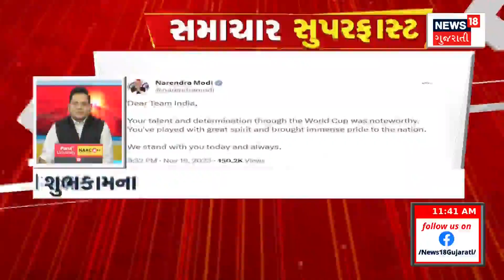Samachar Superfast | Gujarati News | આજના તાજા સમાચાર | Latest News | Top Headlines | Today News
1. INTRO
2. અલીરાજપુર નાકાના બ્રિજ પર ગાબડું પડ્યું
3. સોમનાથ મહાદેવ મંદિરે ઘેરૈયા નૃત્યની સ્પર્ધાનું આયોજન
4. સુરત ઉધનાના ધારાસભ્યની અનોખી માનતા
5. અમદાવાદથી રવાના થશે PM